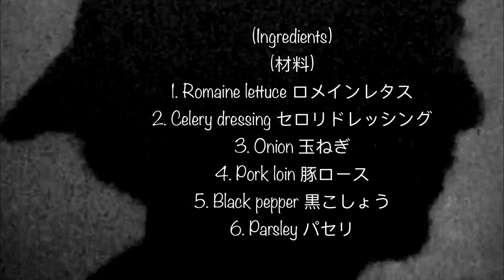豚ロースのサラダ おうちごはん[簡単レシピ]インスタ映え (Vlog) Pork loin salad(Cooking Movie)255)忙しい主婦に捧げる料理~ロサンゼルスより愛を込めて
Piano Improvisation 2020 spring No.2-bright waltz